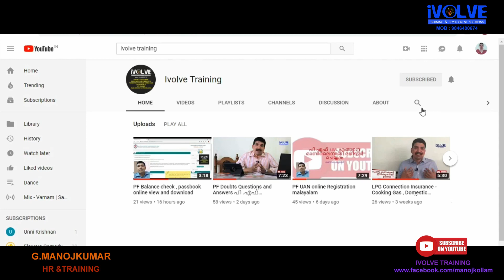PF DOUBTS Question and answers PART 2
This video is discussing about the doubts expressed by the viewers . Hope this will help all viewers to a great extent.

Please see the link of PART 1 below